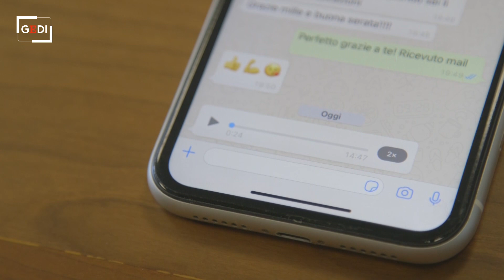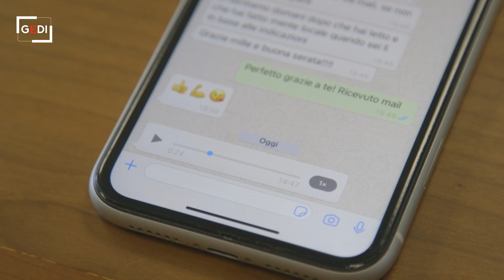Whatsapp, come si fa a velocizzare l'ascolto dei messaggi vocali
La nuova funzione - disponibile con l'aggiornamento 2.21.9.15 - fa felice chi si trova alle prese quotidianamente con messaggi vocali estremamente lunghi. Si può scegliere infatti di aumentare la velocità di riproduzione del 50 per cento (1x) o del 100 per cento (2x). Questa prova è stata effettuata su un dispositivo con sistema operativo iOS. La funzione è stata promessa anche su Android, ma in questo caso il rilascio è stato estremamente più lento, stando ai test effettuati su diversi smartphone dalla redazione di Italian Tech. .  .Leggi: Su WhatsApp si possono velocizzare i messaggi vocali